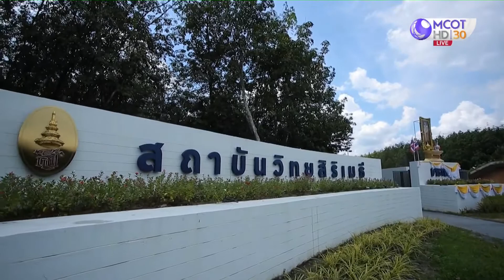วังจันทร์วัลเลย์ เมืองนวัตกรรม EECi ตอนที่ 4 Smart Natural Innovation Platform